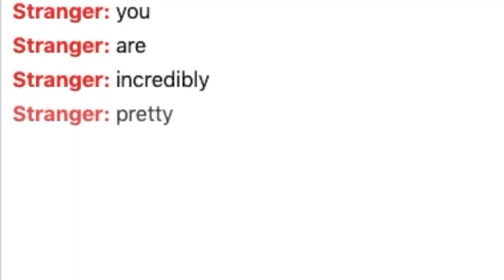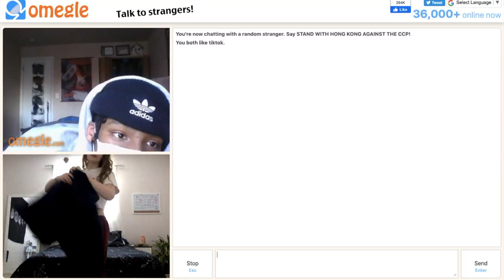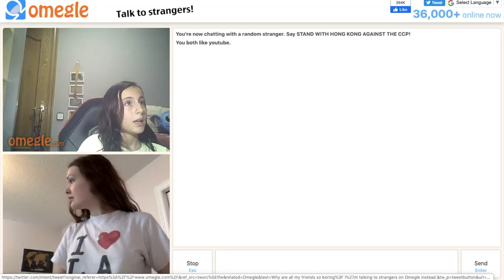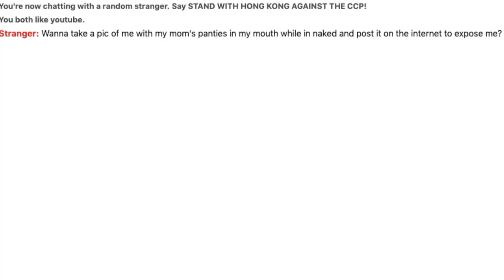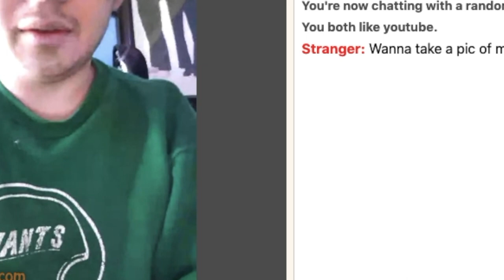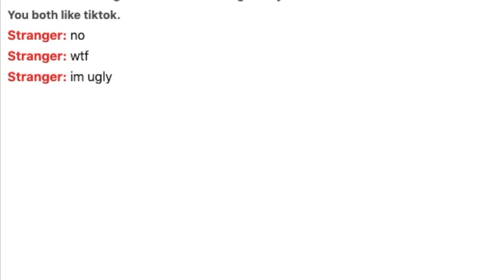TALKING TO STRANGERS ON OMEGLE WHILE DOING MY MORING ROUTINE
morning omegle is a scary place